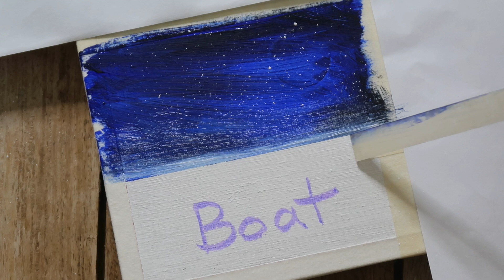Artbridge #33 | 4 Silent Nights | How to Paint Nights | Easter Special calm night Acrylic Painting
4 Silent Nights How to Paint Easter Special calm night  Acrylic Painting
There are 4 nights of scenery with Trees, Bridge, Boat, and Tides.
I hope you enjoy the calm scenery of nights at Easter.

ArtBridge makes videos of 'How To Paint a romantic landscape and beautiful nature in an Abstract, Satisfying manner'.
We will be happy to see you around.

ArtBridge